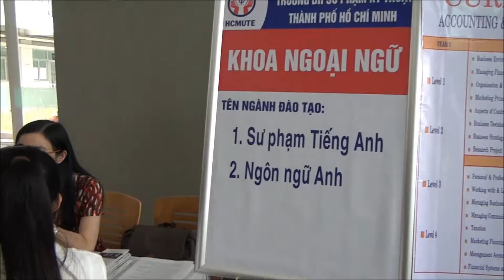Học sinh trường Phan Thanh Giản tham quan trường ĐH SPKT Tp.HCM